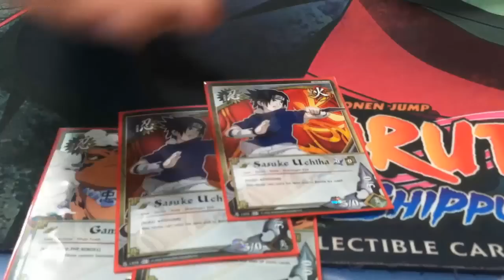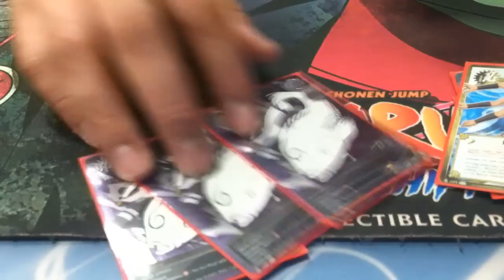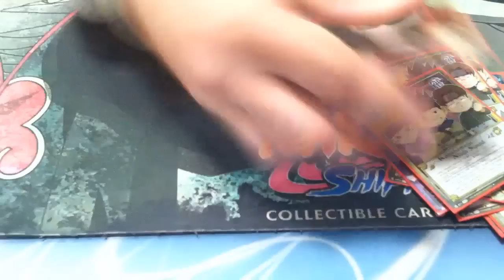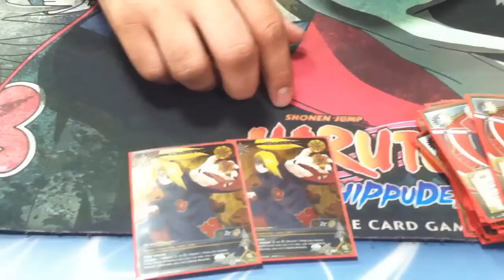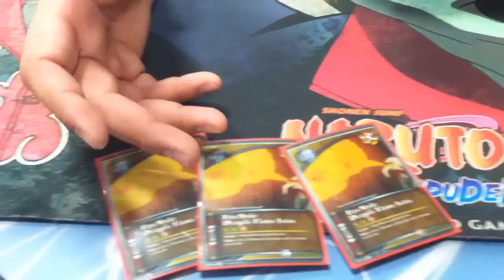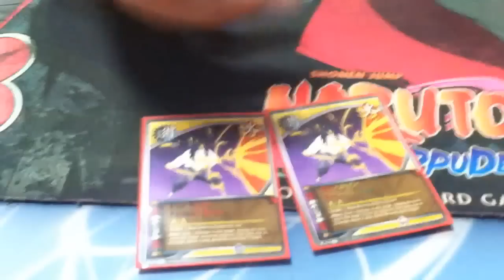Deck Profile: Top 8 MA SJC Squee's Fire Lightning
Eric M's Deck that he top 8'ed with then lost to Joe Colon.